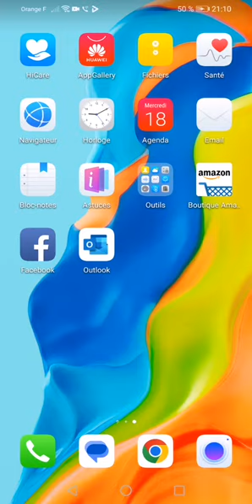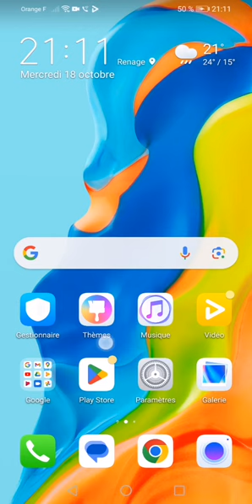ma première vidéo sur ce nouveau téléphone Huawei